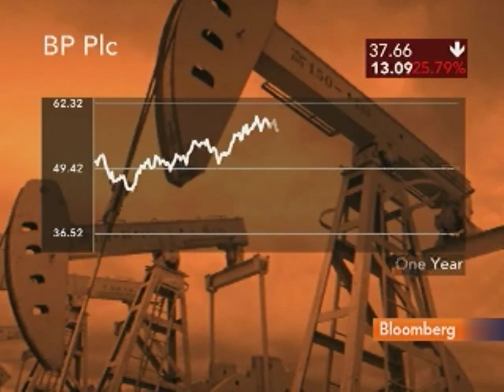FT's Stovin-Bradford Discusses Prudential, BA, BP CEOs: Video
June 3 (Bloomberg) -- Richard Stovin-Bradford of the Financial Times' Lex commentary team talks with Bloomberg's Scarlet Fu about the challenges facing three U.K. chief executive officers, Prudential Plc's Tidjane Thiam, British Airways Plc's Willie Walsh and BP Plc's Tony Hayward. (Source: Bloomberg)